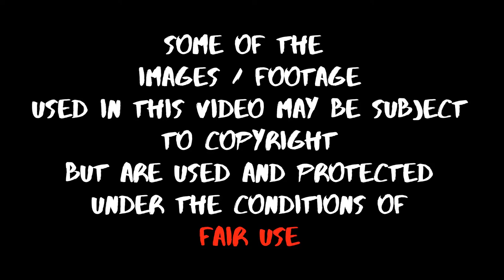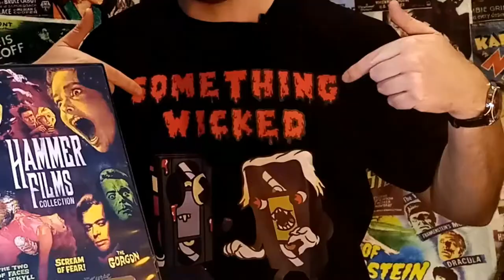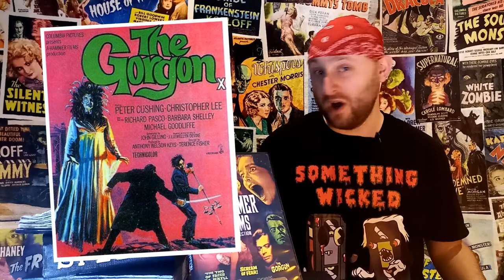The Gorgon 1964 MOVIE REVIEW [Classic Hammer Horror]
Have you seen this film?  If not, are you likely to check it out?
If you have seen it, what did you think of it?
Am I right?  Am I wrong?
Did I miss out any important points?

CREDITS:
Additional audio from FreeSFXarchive